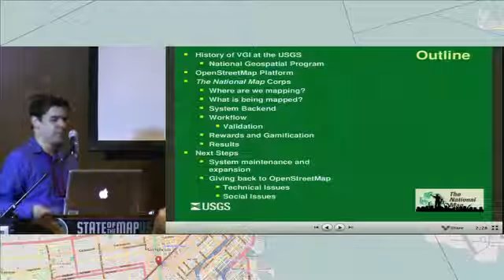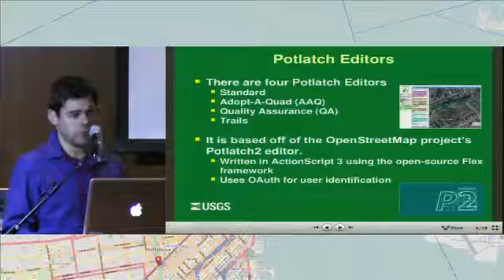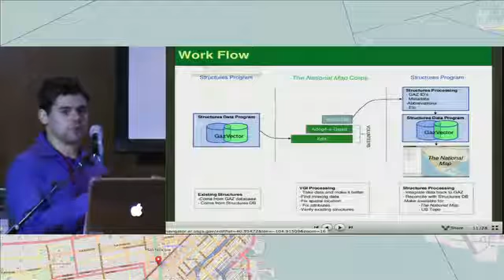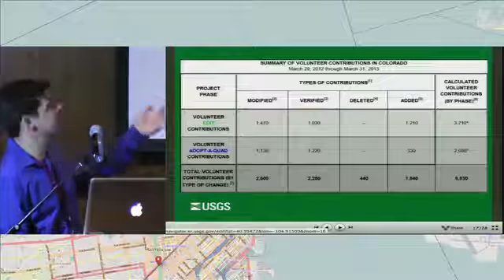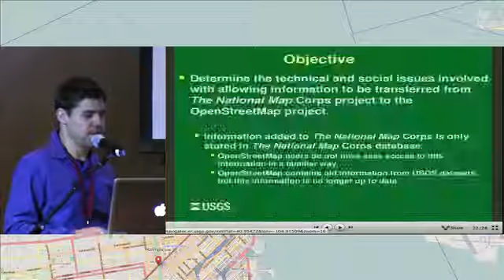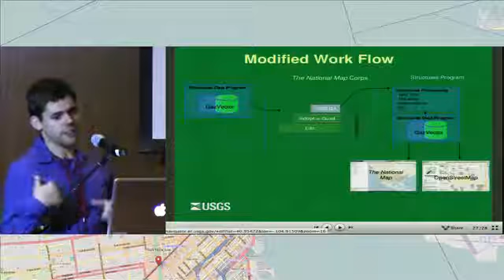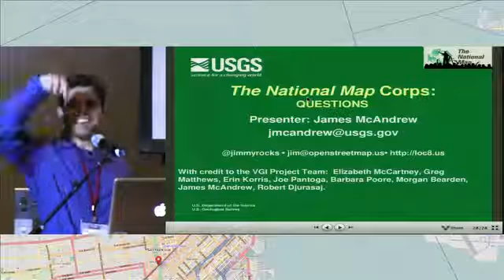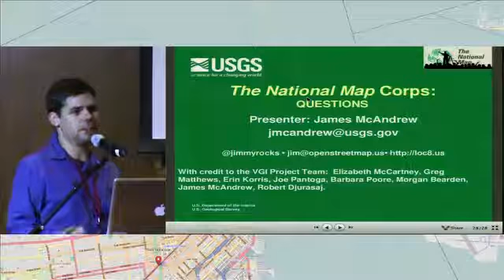USGS National Map Corps – Jim McAndrew